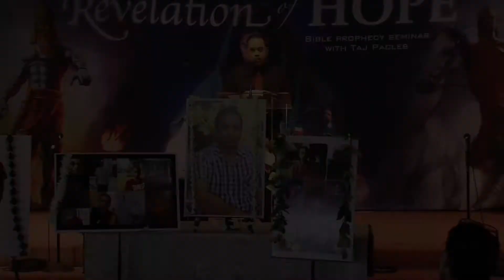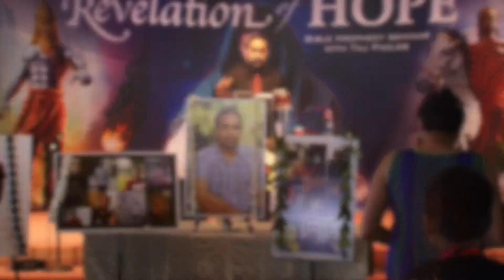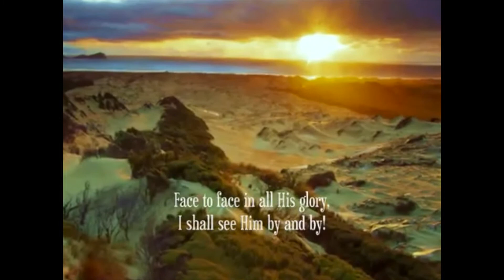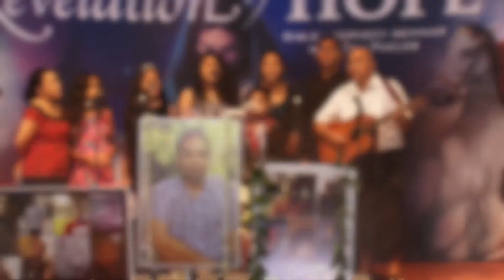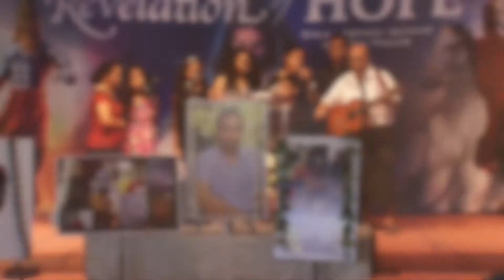Jeff's Funeral Service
Jeff Ah Sam Funeral Service